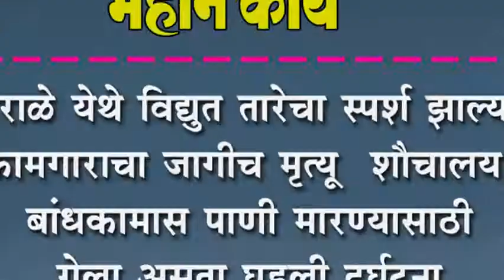नागराळे येथे विद्युत तारेचा स्पर्श झाल्याने कामगाराचा जागीच मृत्यू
नागराळे येथे विद्युत तारेचा स्पर्श झाल्याने कामगाराचा जागीच मृत्यू : शौचालय बांधकामास पाणी मारण्यासाठी गेला असता घडली दुर्घटना